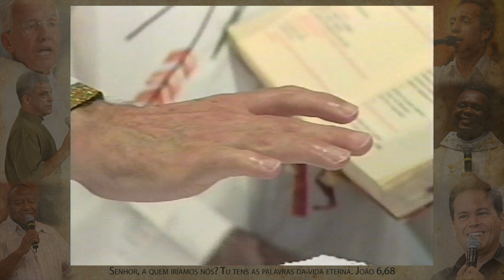Santa missa e terço - Monsenhor Jonas Abib Dunga e Renata (29/04/98)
Monsenhor Jonas nos fala que nossas famílias às vezes são massacrada assim como um lobo invade o galinheiro para roubar os ovos e pisa nos pintinhos, assim o mundo faz com nossas famílias mais Jesus quer nos salvar mesmo assim.